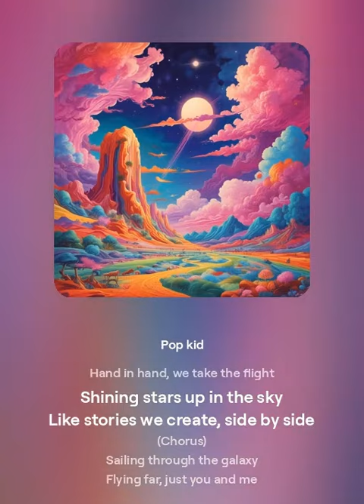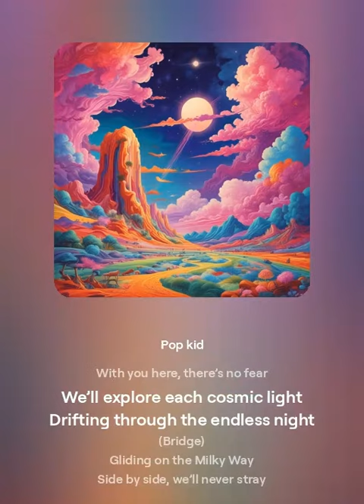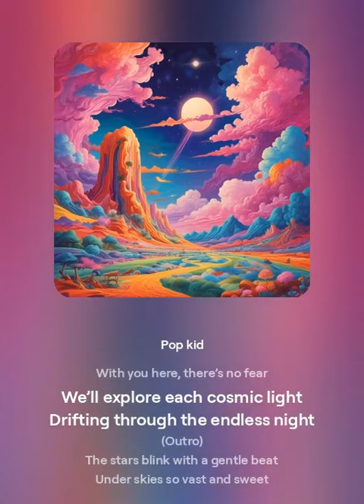“Across the Stars”